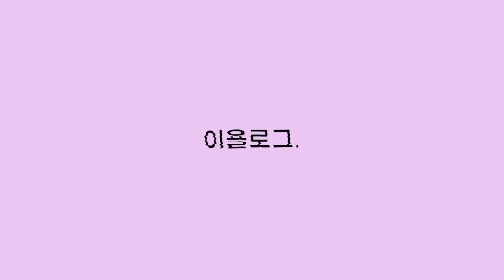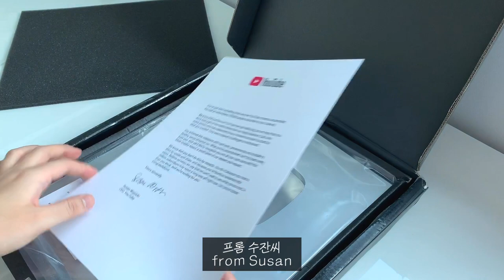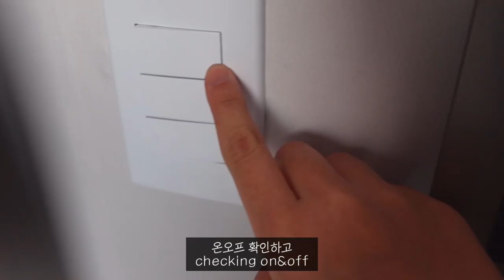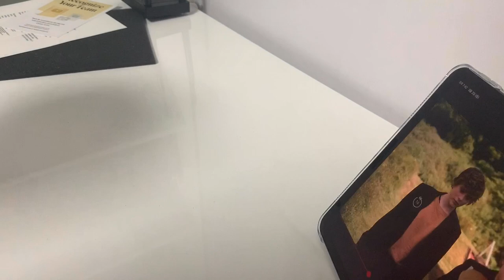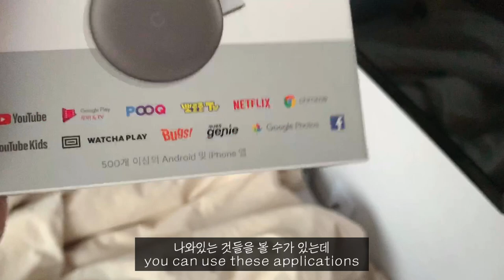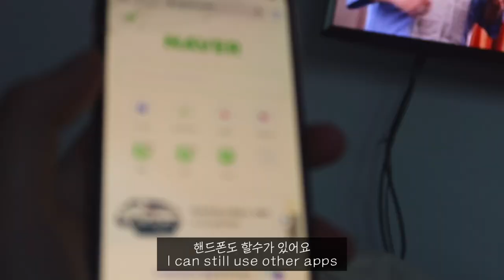ENG) 자취생 브이로그_실버버튼 언박싱, 새로운 자취방으로 이사, 매일 매일 택배 뜯기, 방 꾸미기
저는 얼마전에 새로운 자취방으로 이사를 왔어요!
분명 이번이 자취 처음하는 것도 아닌데
사야할 게 어찌나 많던지,, 택배가 끊임없이 도착하네요 허허
새로운 자취방에서 살림 정리도 하고 택배도 뜯고 하는
이틀간을 담아봤어요!

또!!  제가 구독자 10만명을 달성하여
너무 고대하던 실버버튼을 받았어요!
항상 영상으로만 보던 실버버튼을 실물로 보자마자
정말 헉소리가 날정도로 너무 감격스러웠어요
여러분의 꾸준한 관심과 응원 덕분에 저도 어엿한
십만 구독자 유튜바가 될 수 있었던 것 같아요
항상 하는 소리지만 정말 정말 함께해주셔서 감사합니다~!

여러분 꼭꼭 건강 유의하세요!!